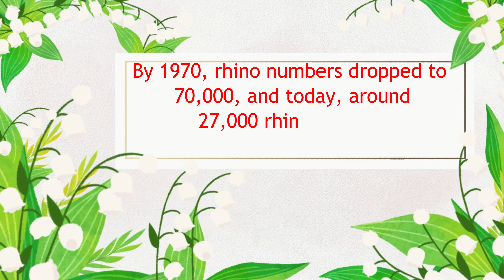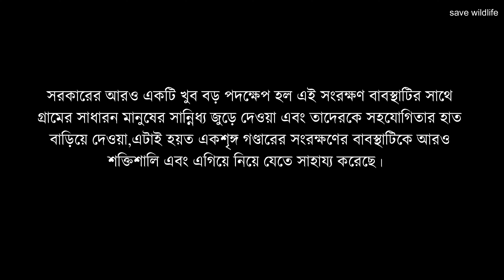Life story of a rhinoceros/একটি গন্ডারের জীবন কাহানী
A rhinoceros, commonly abbreviated to rhino, is a member of any of the five extant species of odd-toed ungulates in the family Rhinocerotidae. Two of the extant species are native to Africa, and three to South and Southeast Asia. Wikipedia
Scientific name: Rhinocerotidae
Family: Rhinocerotidae; Owen, 1845
Kingdom: Animalia
Lifespan: White rhinoceros: 40 – 50 years, Indian rhinoceros: 35 – 45 years, Black rhinoceros: 35 – 50 years
Speed: White rhinoceros: 50 km/h, Indian rhinoceros: 55 km/h, Black rhinoceros: 55 km/h
Gestation period: White rhinoceros: 16 – 18 months, Indian rhinoceros: 15 – 16 months, Black rhinoceros: 15 – 16 months